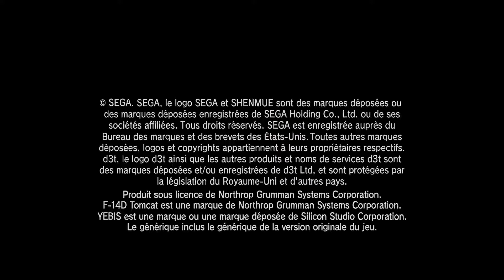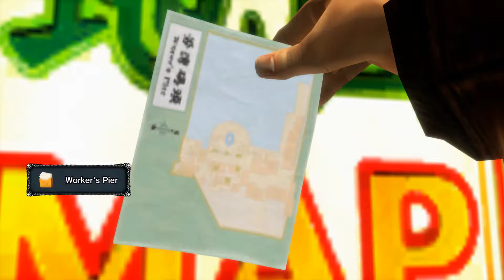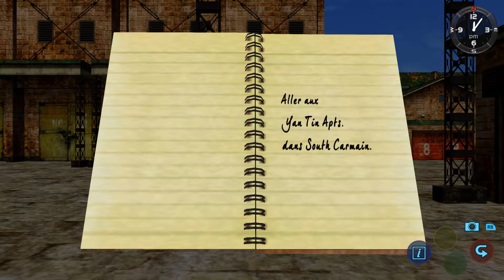Shenmue 2 01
Je l'ai uploadé à l'origine pour une question technique, mais bon, allez, je vous tease ma première heure 35 de Shenmue 2 sans ma voix et sans montage. Ça montrera que le longplay arrivera bientôt.
SAUVEZ UN PONEY : COMMENTEZ ET PARTAGEZ CETTE VIDÉO ! ;)

➪ J'ai aussi une chaîne multi-thème dont la pensée sceptique, les réflexions ou encore l'informatique et bien sur la chaîne de jeux normale ! Retrouvez-les dans le À propos de la chaîne !